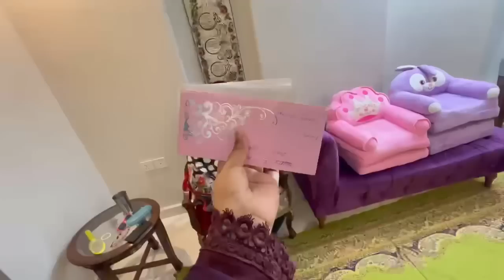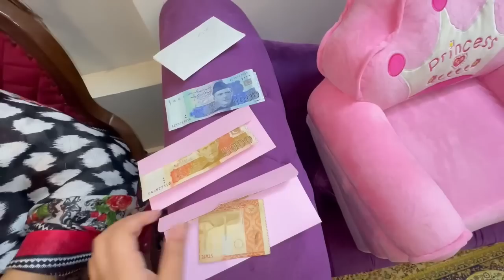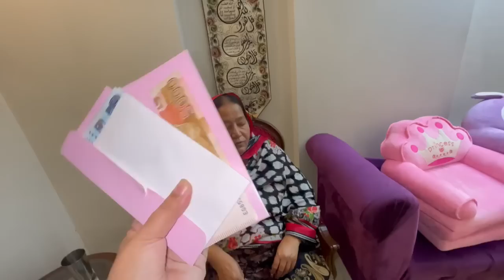Chany ki daal Ka halwa recipe | mera favourite halwa | Sitara Yaseen vlog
Chany ki daal ka halwa
Mera favourite halva recipe
Daal ka halwa recipe
Chany ki daal ka halwa recipe